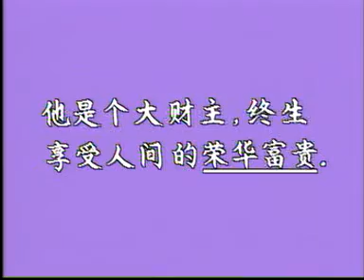成语五十 （P6） （1988） 节目8 （2/2）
千变万化
包罗万象
川流不息
四通八达
鸦雀无声
荣华富贵